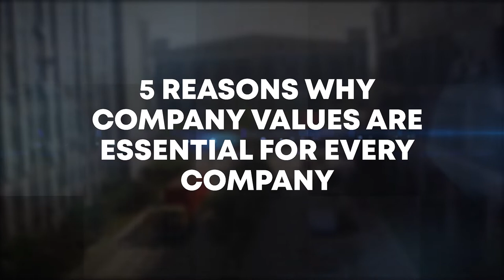5 Reasons why company values are essential for every company | Golam Murshed | Corporate Leader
5 Reasons why company values are essential for every company | Golam Murshed | Corporate Leader |

Taking on the helm of an industry that is new, where innovation and strategic business decisions are staples, he has revolutionized the paradigm of robust business upscaling through innovative consumer-facing expansions for Walton Hi-Tech Industries PLC. While ensuring the best quality products at bargainous prices for all the consumers, sustainable actions for a comprehensive upscaling of the industry in terms of the footprint were never lost from focus. Across more than 40 nations where the flag of red and green is flying bright and high, the circle of sustainability through principles of the institution and human behavioral actions that uplift consumer moments and empower assertive actions for positive growth within and outside the organization is the true principle of CEO Golam Murshed. With the vision of global dominance in the E&E industry, Walton is moving forward across all branches of innovation, quality, and most importantly adaptive sustainability.